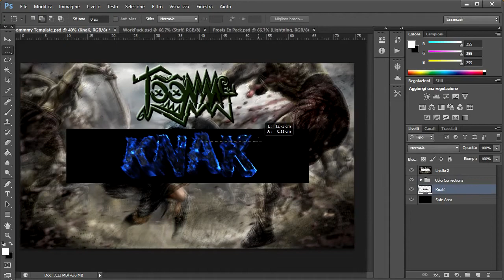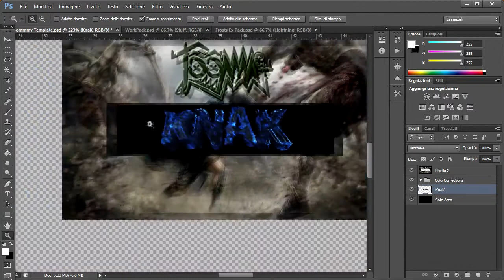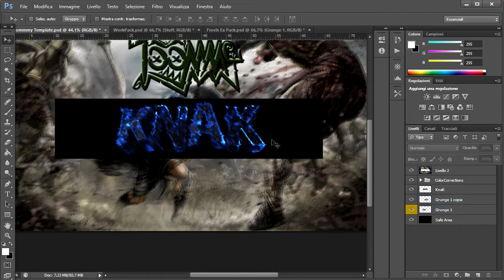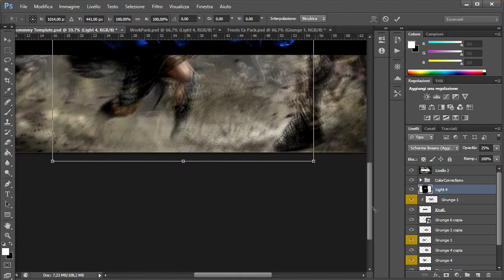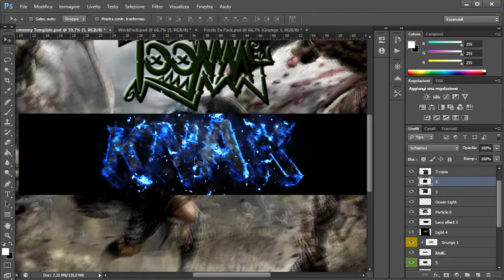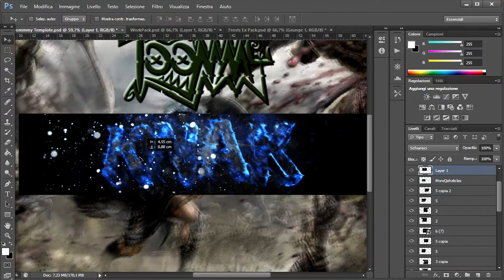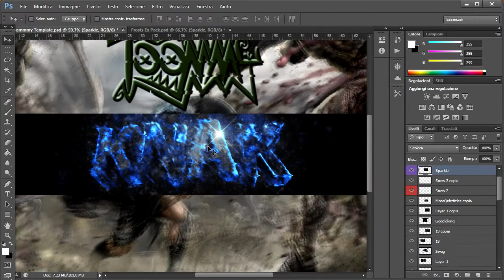Speed Art - By Toommy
This is a very sick background from xKnaK please go check out his channel , and don't forget to make a app if you wanna become a member of TheMajorArtists!

We need some new editors and graphics designers. Think you have what it takes? Add Our Skype If You Want To Join.
TheMajorArtists.Business - Add & We Will Get To You As Soon As Possible!